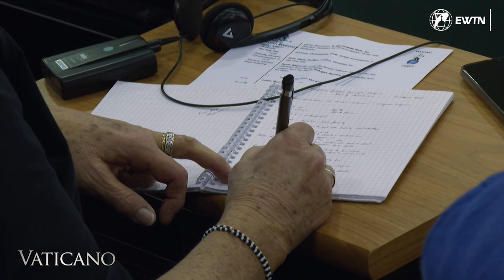Violence Against Women is Blasphemy Against God | Pope Francis and Ambassadors Call for Action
In a panel discussion organized by the British Embassy to the Holy See and the World Union of Catholic Women's Organisations, Pope Francis and ambassadors spoke out against sexual violence against women, calling it blasphemy against God. The conference aimed to raise awareness of sexual violence as a weapon of war and highlighted the need for a stronger global response to this horrific crime. Ambassador Christ Trott emphasized the vital role played by religious networks in supporting survivors, while Dott. Paolo Ruffini, Prefect for the Dicastery of Communications of the Holy See, spoke about the power of communication to weave communion and bring about concerted action and awareness. The media was also called upon to shed a spotlight on the sufferings of the innocent and the most vulnerable. Let us join Pope Francis in praying for the end of sexual violence against women and saying no to war, no to violence, and yes to dialogue and peace.